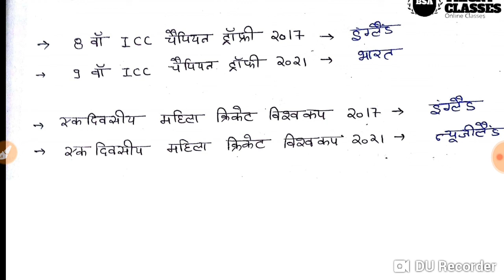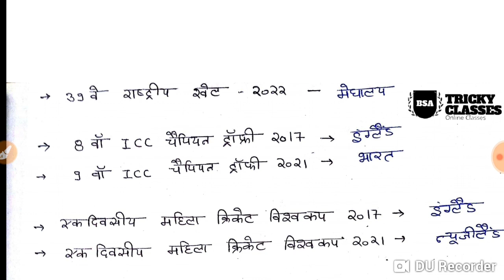KHELO KA AYOJAN STHAL || प्रमुख खेलों का आयोजन कब और कहाँ होगा most important || BSA TRICKY CLASSES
करंट अफेयर्स सभी प्रतियोगिता परीक्षा के लिए अति महत्वपूर्ण प्रश्न
प्रमुख खेलों का आयोजन स्थल से संबंधित महत्वपूर्ण करंट अफेयर्स

नमस्कार दोस्तों , यहां पर सम्पूर्ण विश्व में खेले जाने विभिन्न अन्तरराष्ट्रीय खेल प्रतिस्पर्धाओं का आयोजन वर्ष और उनके आयोजन स्थल की सूची दी गई हैं। सामान्यतः खेल स्पर्धाओं के आयोजन वर्ष और उनके आयोजन स्थल से सम्बंधित प्रश्न प्रतियोगी परीक्षाओं में पूछे जाते है और आगे भी पूछे जायेंगे। यदि आप विभिन्न प्रतियोगी परीक्षाओं जैसे: आईएएस, रेलबे, शिक्षक, यूपीएससी, पीसीएस, एसएससी, बैंक, एमबीए एवं अन्य सरकारी नौकरियों के लिए तैयारी कर रहे हैं, तो आप इन खेल प्रतिस्पर्धाओं के आयोजन वर्ष और उनके स्थल के बारे में अवश्य पता होना चाहिए। तो आप इन्हें अच्छे से पढ़ लीजिये !

List of Upcoming Sports Events
 ओलिंपिक खेल
• ओलिंपिक खेल (31): रियो डी जनेरियो (ब्राजील) (2016)
• ओलिंपिक खेल (32): टोकयो, जापान (2020)
• ओलिंपिक खेल (33): पेरिस, फ्रांस (2024)
• ओलिंपिक खेल (34): लास एंजलिस, अमेरिका (2028)
• शीतकालीन ओलंपिक और पैरालिम्पिक्स खेल (23): पएोंगचांग, दक्षिण कोरिया (2018)
• 3rd युवा ओलंपिक खेल : ब्यूनस आयर्स, अर्जेंटीना (2018)
 राष्ट्रमंडल खेल
• राष्ट्रमंडल खेल (21): गोल्डकोस्ट, ऑस्ट्रेलिया (2018)
• राष्ट्रमंडल खेल (22): बर्मिघम, इंग्लैण्ड (2022)
 एशियाई खेल
• एशियाई खेल (18 वीं): जकार्ता, इंडोनेशिया (2018)
• एशियाई खेल (18 वीं): हांगझू, चीन (2022)
 राष्ट्रीय खेल
• राष्ट्रीय खेल (37): छत्तीसगढ़, भारत (2017)
• राष्ट्रीय खेल (38): कोलकत्ता, भारत (2018)
• राष्ट्रीय खेल (39): आँध्रप्रदेश, भारत (2019)
 क्रिकेट
• आईसीसी क्रिकेट विश्व कप (12): इंग्लैंड (2019)
• आईसीसी क्रिकेट विश्व कप (13), भारत (2023)
• प्रथम विश्व टेस्ट चैम्पियनशिप: इंग्लैंड (2017)
• द्वितीय विश्व टेस्ट चैम्पियनशिप: भारत (2021)
• एकदिवसीय महिला क्रिकेट विश्व कप: इंग्लैण्ड (2017)
• एकदिवसीय महिला क्रिकेट विश्व कप: न्यूजीलैंड (2021)
• चैम्पियंस ट्राफी (क्रिकेट): इंग्लैण्ड (2017)
• चैम्पियंस ट्राफी (क्रिकेट): भारत (2021)
 फुटबॉल
• फीफा अंडर-17 विश्व कप: भारत (2017)
• फीफा अंडर-20 विश्व कप: दक्षिण कोरिया (2017)
• फीफा विश्व कप (21): रूस (2018)
• फीफा विश्व कप (22): कतर (2022)
• फीफा महिला विश्व कप  – फ्रांस (2019)
• फीफा अंडर-20 महिला विश्व कप – फ्रांस ( 2018 )
 हॉकी
• पुरुष हॉकी विश्व कप: भारत (2018)
• महिला हॉकी विश्व कप: इंग्लैंड (2018)